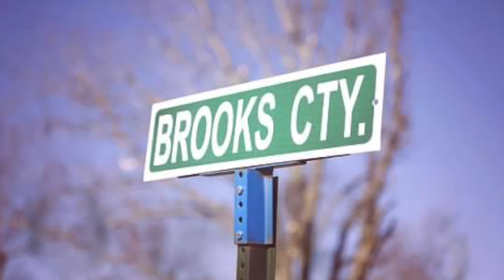TRAILER These Boots Are Made for Butt Kickin'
Book Trailer for Volume Two in The MisAdventures of Miss Lilly!
These Boots Are Made for Butt-Kickin'! The Posse is back!